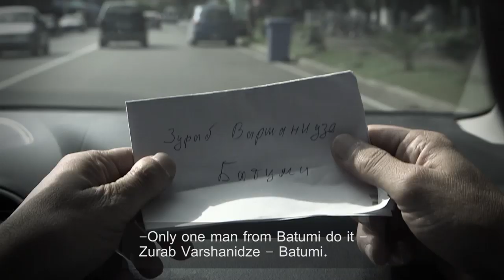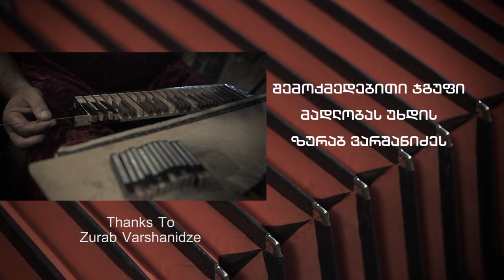ბაგრატ გამარჯობა! (2016) Hello Bagrat! Привет Баграт! (Official video)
ბაგრატ, გამარჯობა!
2016/საქართველო/დრამა/12 წთ.
რეჟისორი: სოსო სტურუა
მსახიობები: ზურაბ დიასამიძე, ჯემალ ველიაძე, ზაალ გოგუაძე, გიორგი მეგრელიძე, გია დოლიძე
პროდიუსერი: გია დიასამიძე

აფხაზი მეგარმონე ბაგრატი, რომელიც სოხუმში ცხოვრობს, მთელ რუსეთში დაეძებდა კავკასიური გარმონების შემკეთებელ ოსტატს, მაგრამ ვერ იპოვა. ბოლოს მან შეიტყო, რომ კავკასიური გარმონების დამამზადებელი ერთადერთი ოსტატი ბათუმში ცხოვრობს. ბაგრატმა უყოყმანოდ გადაწყვიტა ბათუმში წასვლა. მას არ აღელვებს რა ელოდება რუსეთის მიერ ოკუპირებული რეგიონიდან საქართველოს ხელისუფლების მიერ კონტროლირებად ტერიტორიაზე გადასვლისას, იგი არ ფიქრობს საომარ მდგომარეობასა და მის მიერ გამოწვეულ საფრთხეებზე, მას მხოლოდ გარმონების შემკეთებელი ოსტატის ნახვა უნდა. ვერავინ შეძლო ბაგრატის გადარწმუნება, უარი ეთქვა სახიფათო მოგზაურობაზე.

Hello, Bagrat!
2016/Georgia/Drama/12 min
Director: Soso Sturua
Actors: Zurab Diasamidze, Jemal Veliadze, Zaal Goguadze, Giorgi Megrelidze, Gia Dolidze
Producer: Gia Diasamidze

Привет, Баграт!
2016/Грузия/Драма/12 мин.
Режиссер: Сосо Стуруа
Актеры: Зураб Диасамидзе, Джемаль Велиадзе, Заал Гогуадзе, Георгий Мегрелидзе, Гия Долидзе
Продюсер: Гия Диаамидзе